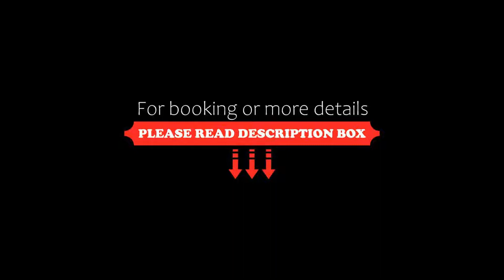Holiday Inn Express & Suites Queretaro, an IHG Hotel, Querétaro, Mexico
About Property:
Offering a fitness centre, Holiday Inn Express & Suites Queretaro is located in Querétaro's historic town centre.
Each room here will provide you with a flat-screen TV, air conditioning and satellite channels. Featuring a bath or shower, private bathroom also comes with a hairdryer and free toiletries.
At Holiday Inn Express & Suites Queretaro you will find a business centre and a 24-hour front desk. Other facil...
Property Type: Hotel
Address: Ave 5 de Febrero 110 Bis Ninos Heroes, 76010 Querétaro, Mexico
Searching For
1. Holiday Inn Express & Suites Queretaro - an IHG Hotel - Querétaro - Mexico
2. Holiday Inn Express & Suites Queretaro - an IHG Hotel - Querétaro - Mexico Address
3. Holiday Inn Express & Suites Queretaro - an IHG Hotel - Querétaro - Mexico Rooms
4. Holiday Inn Express & Suites Queretaro - an IHG Hotel - Querétaro - Mexico Amenities
5. Holiday Inn Express & Suites Queretaro - an IHG Hotel - Querétaro - Mexico Offers and Deals
Audio Credit:
Track Title: Blank Slate
Artist: VYEN